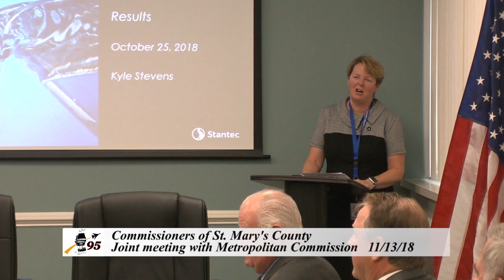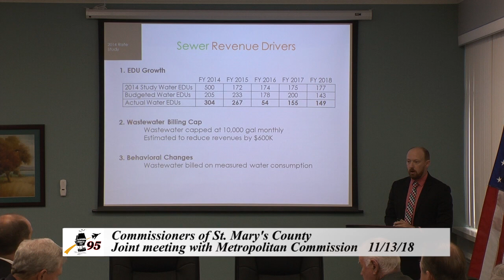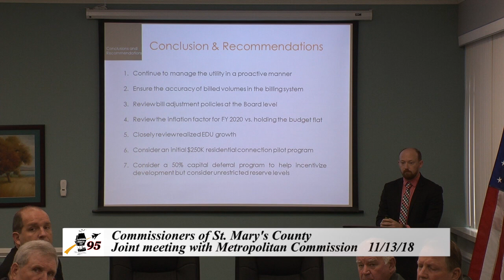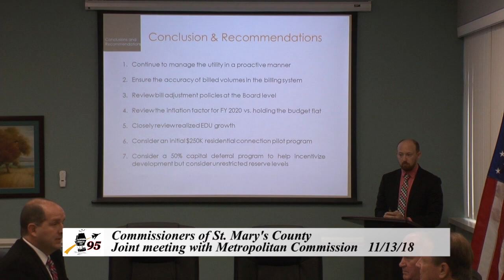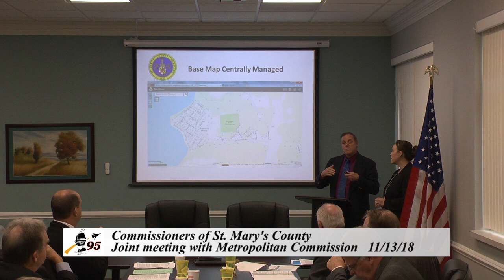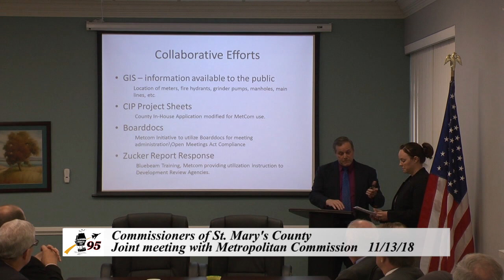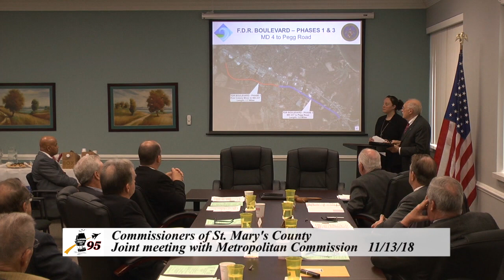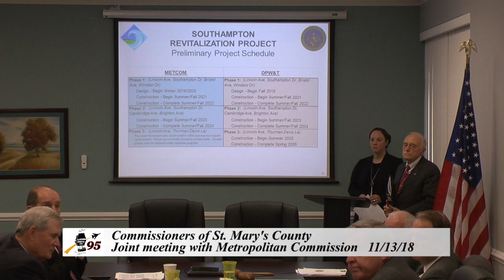11/13/2018 Commissioners of St. Mary's County with Metropolitan Commission